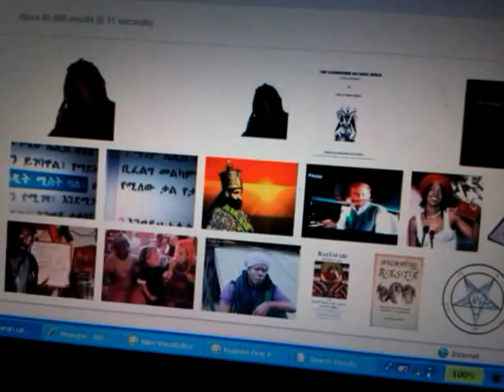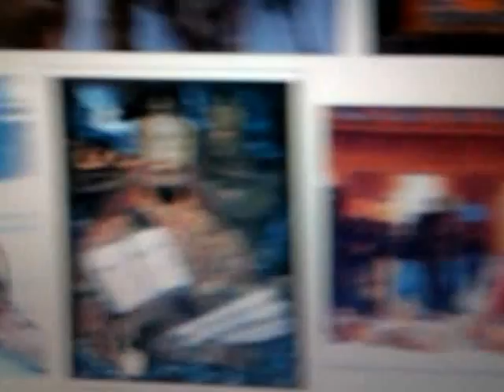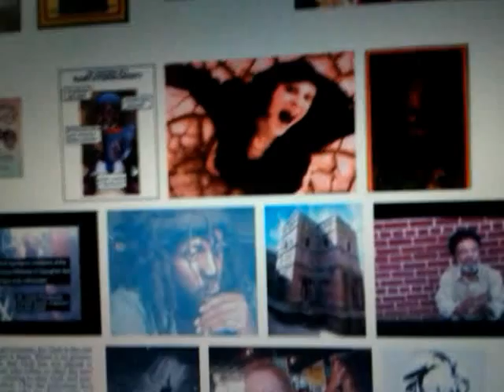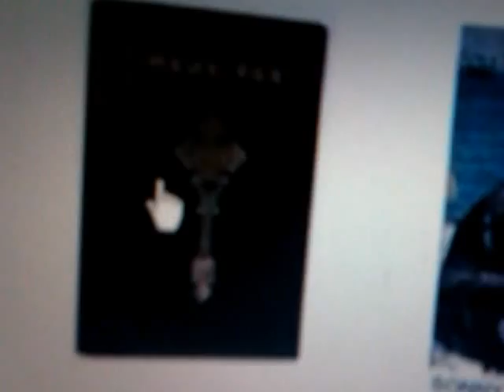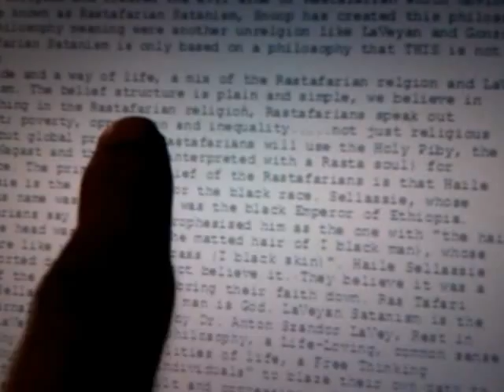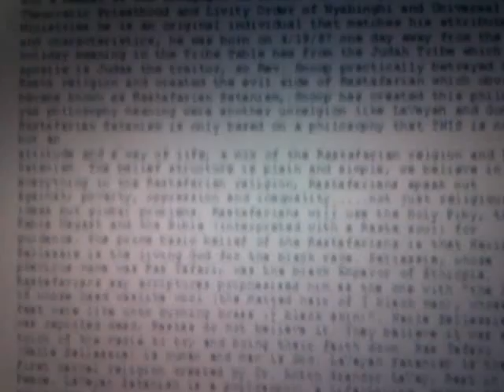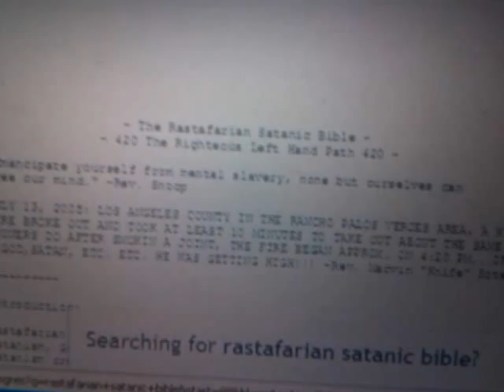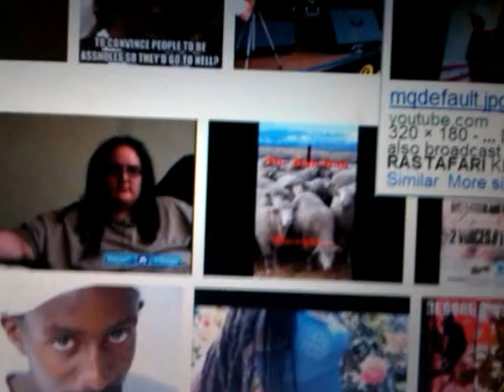"SNOOP LION" & RASTAFARIAN "SATANIC" BIBLE: (Vs HAILE SELASSIE I AMHARIC BIBLE?)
PLEASE MAKE NOTE: THE TRUE BIBLE OF THE FAITHFUL RASTAFARI IS THE "BOOK OF THE SEVEN SEALS," AKA "THE AUTHORIZED 1961 A.D. REVISED AMHARIC BIBLE" OTHERWISE KNOWN AS THE H.I.M. AMHARIC BIBLE.
And, Now Learn To KNOW THE TRUTH of the Gospel of His Majesty, BE BORN AGAIN and grow up in The Pure Language of His Majesty (Zephaniah 3:9-10)

IN THIS VIDEO:  "SNOOP LION" & RASTAFARIAN "SATANIC" BIBLE? NOTE: This so-called 'Satanic' Bible in "Rastafari's" Holy Name Is NOT The Book of The Seven Seals (H.I.M. HAILE SELASSIE I Amharic Bible proclaimed, preached, taught & ministered by H.H. Ras Iadonis Tafari/Wendim Yadon, of the Brotherhood Society of H.I.M.)

Jah "Rastafarian Movement (Religion)" "Lion of Judah" Jesus Christ "Black Messiah" Yehowshua Yeshua Hebrew Torah "Revised Amharic Bible" Spirituality "Haile Selassie I (Monarch)" "Ethiopian-Hebrew" "Beta Israel" "Black Jews" Africa "Bible (Religious Text)" "Satan (Deity)" "Lion (Organism Classification)" African-American Israelites Hebrews lost sheep Hip-Hop babylon rastas rastaism "History Of The Jews In The African Diaspora (Ethnicity)" "rap music" "Snoop Dogg (Rapper)" Snoop Lion Rastas